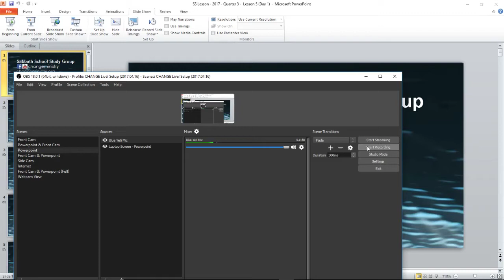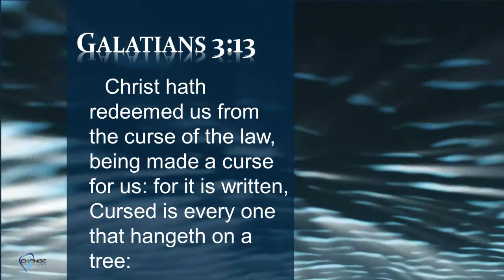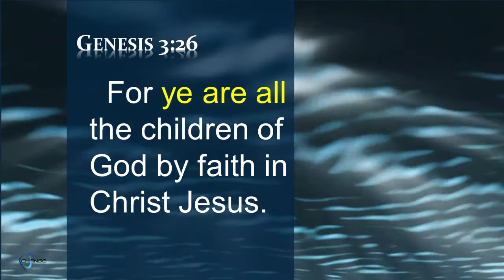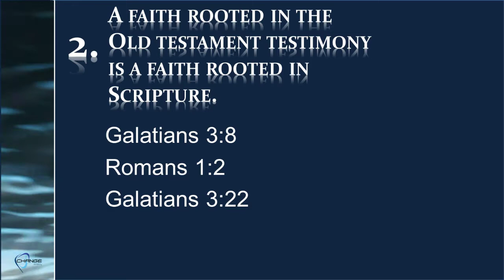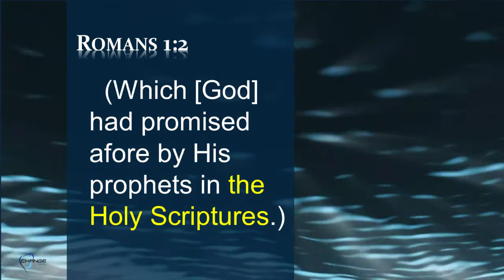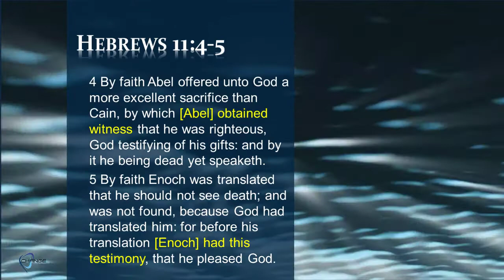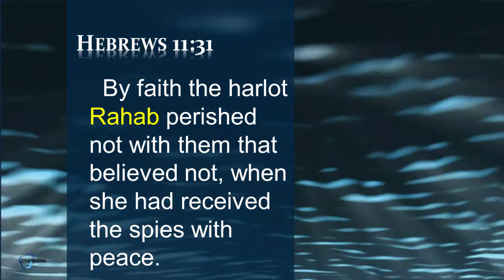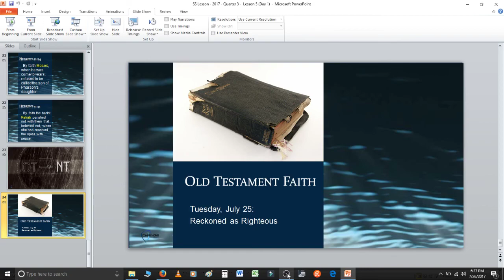SSSG - "Grounded In Scripture" (Lesson 5, Monday, July 24, 2017)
"Sabbath School Study Group (SSSG) is broadcast daily Monday-Friday.